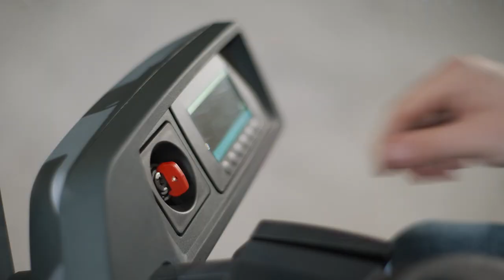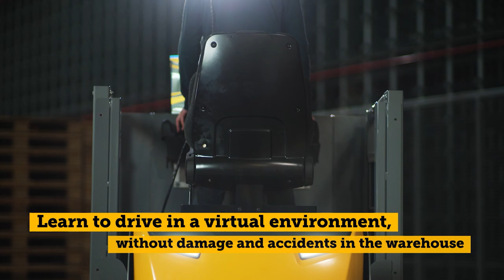VR Forklift simulators from Jungheinrich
The revolution in driver training!Experience a new kind of training with one of our VR simulators. The professional VR software from Jungheinrich creates a true-to-life virtual warehouse environment in which trainees can learn the functions of a forklift truck accident-free and with enthusiasm. What previously required real trucks, a dedicated training area and qualified personnel is now made possible by a single device.